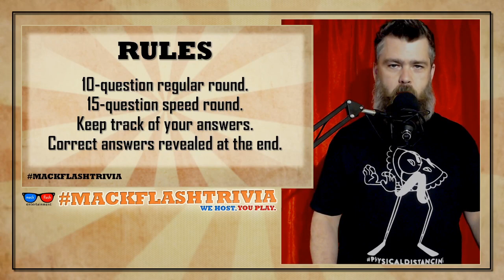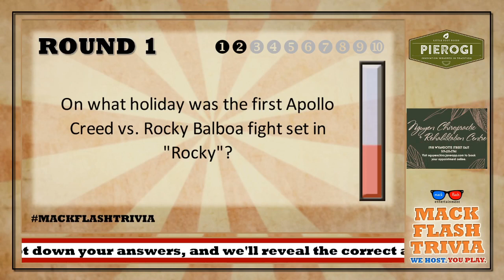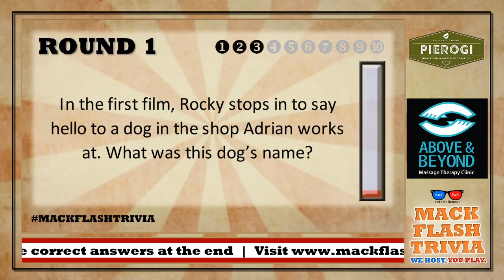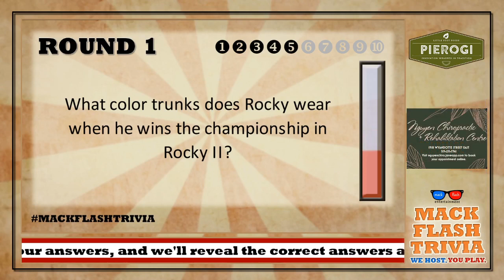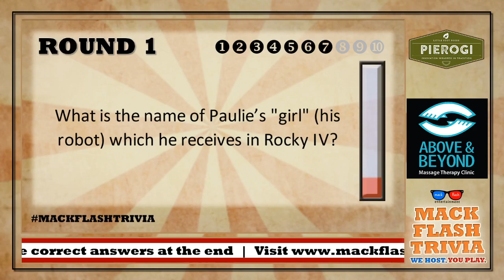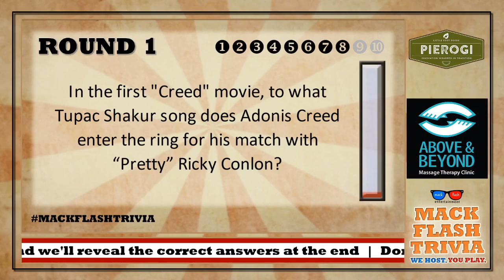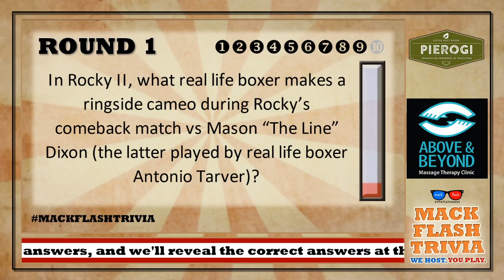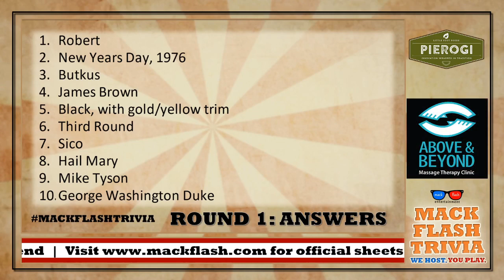Play a “Rocky / Creed” Quiz Show! - Mack Flash Trivia Quickies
It's the Mack Flash "Rocky" Trivia Quickie! Test your knowledge of the pugilistic movie series with 10 questions and a 15-picture speed round!

Mack Flash Trivia Quickies are single-serving quiz shows, consisting of one regular round of 10 questions, and a 15-question speed round, all on ONE specific topic, ranging from television to music to movies and everything in between. Take a look around! We've got a bunch!